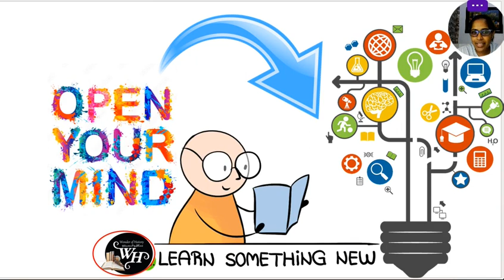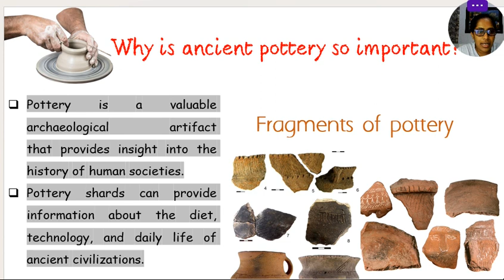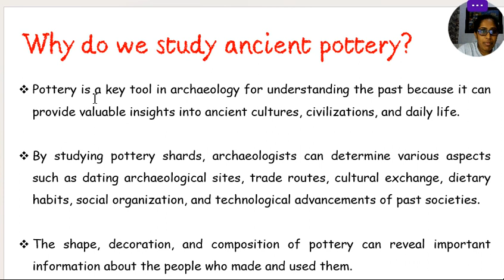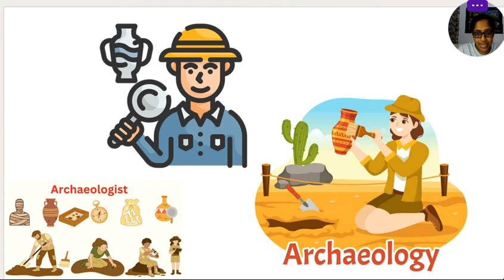Why do we study ancient pottery? ඇයි අපට, පැරණි මැටි භාණ්ඩ වැදගත් වෙන්නේ? Wonder of History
You must learn as much as you can from the past and move forward.👩‍🏫